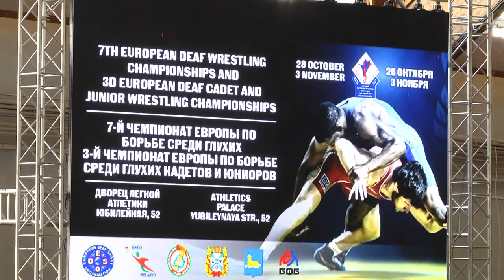Спортивное обозрение 30.10.2019